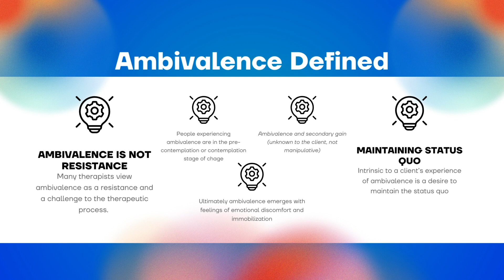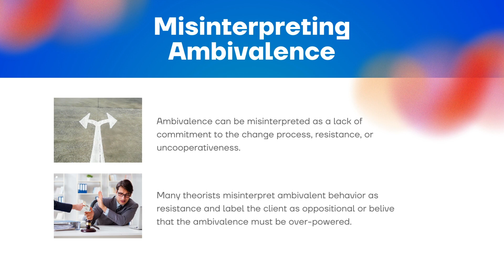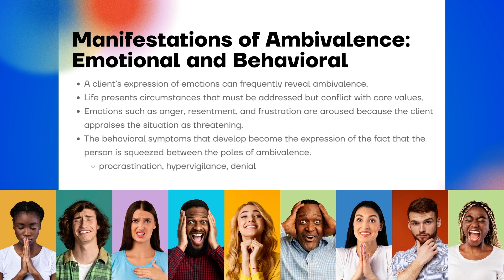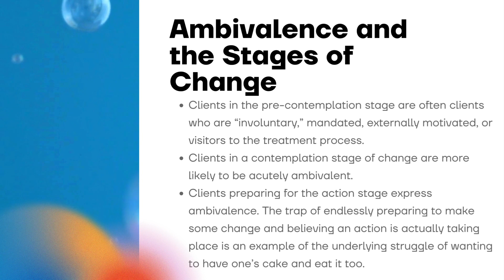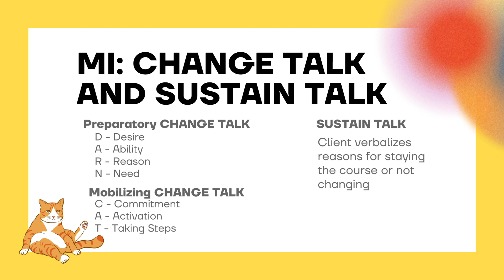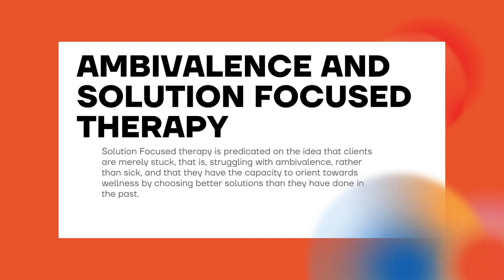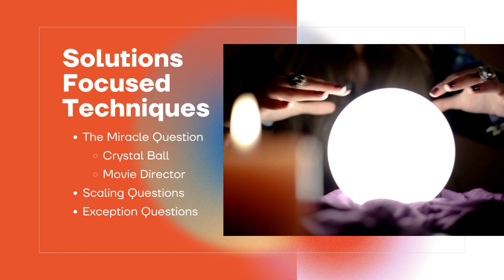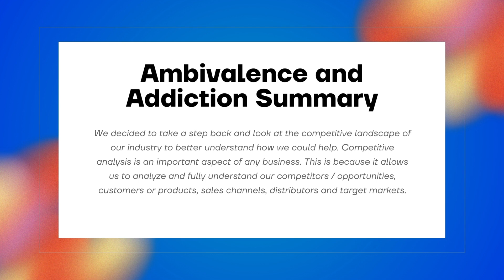Ambivalence, Change Talk, Sustain Talk, and Solutions Focused Approaches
Today, we will be discussing the topic of ambivalence. Ambivalence is often a time of confusion and frustration for individuals in a recovery process. This is the idea of wanting to change and potentially not knowing how to change. This is the crossroads or an intersection that can be informative to a treatment process and lend to effective treatment outcomes when managed well throughout the counseling process. What is ambivalence? it is simply the state of having mixed or contradictory feelings about something.  It's a difficult feeling and something we’ve all experienced when we feel torn between choices.

Focus Questions to Consider:
As an addiction counselor, how will you guard against misinterpreting ambivalence?
What techniques might you implement to guide an individual with a substance use disorder through change and sustain talk?
What are the similarities of solution-focused therapy and motivational interviewing that would support the client in self-exploration to identify values, beliefs, and attitudes?

Texts explored in this lecture include: Rollnick, S. (2013). Motivational Interviewing: Helping people change (3rd ed.). Guilford Press. ISBN: 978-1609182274
This video focuses on chapters 11, 12, 13, and 14 of Miller and Rollnick (2013).